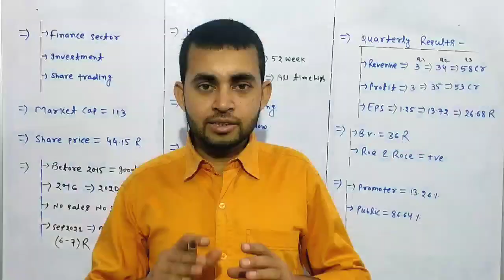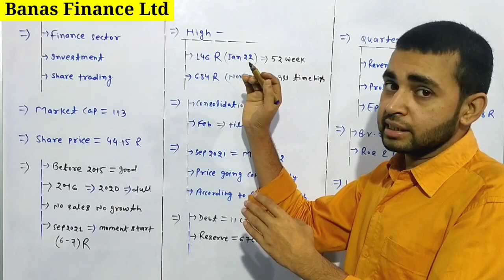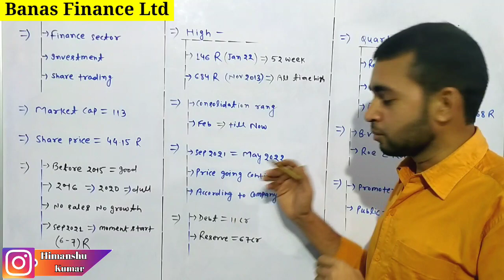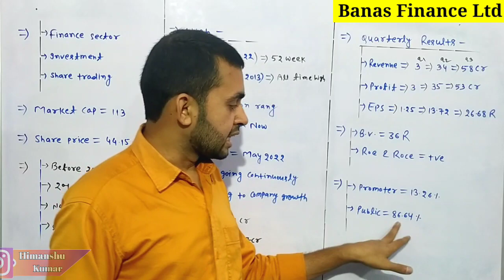Banas finance share latest news | Banas finance share news today | Future of India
In this video you will know about Banas Finance share latest news and updates .

Hash Tags -

Please Note:-